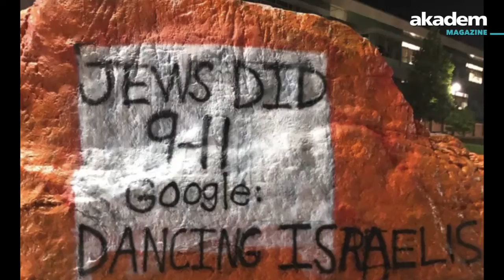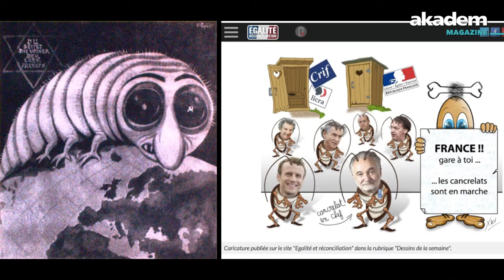Qu'est-ce qu'une image antisémite ? avec Joël Kotek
Qu'un dessin est antisémite cela saute aux yeux mais on ne sait pas toujours bien expliquer pourquoi.
L'historien Joël Kotek, professeur à l'ULB - Université libre de Bruxelles resitue le cas de la fresque d'Avignon dans la longue tradition de caricatures antijuives.
Entretien avec Ruben Honigmann

Retrouvez tous nos magazines sur le site akadem.org